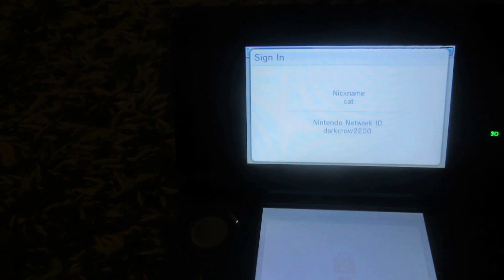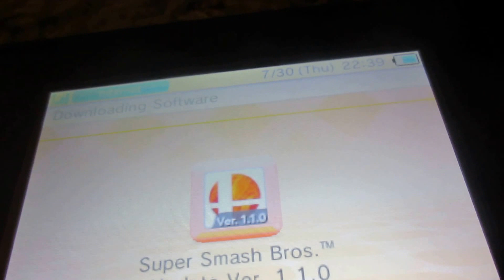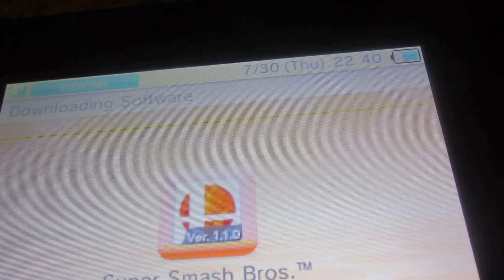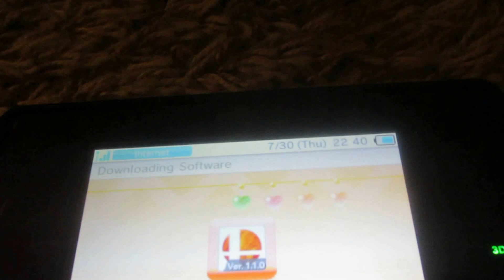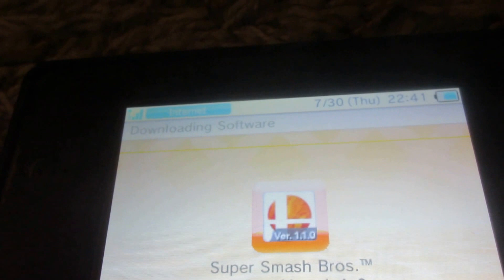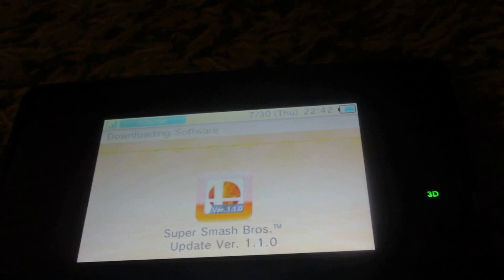Super smash bros version 110 Nintendo 3ds Update FULL HD 1080P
the tourny update is here, if you got ether or both versions of smash bros. update them asap.